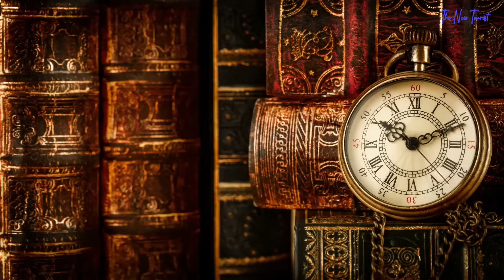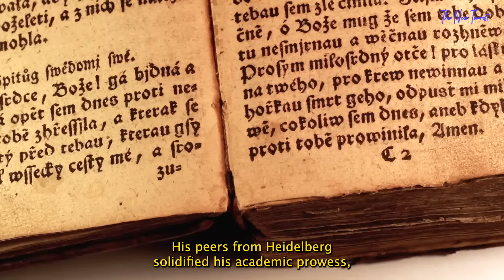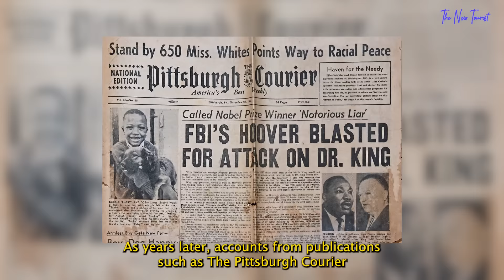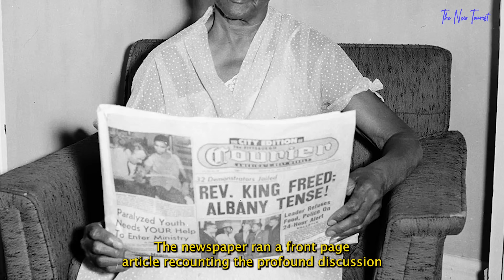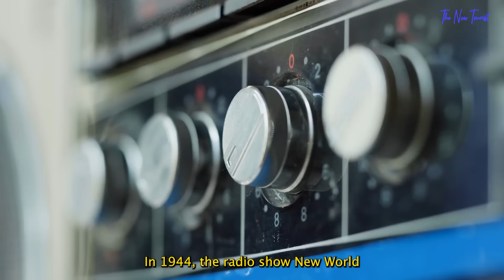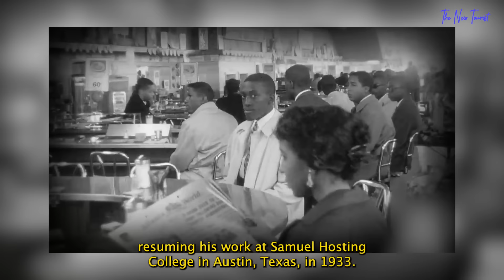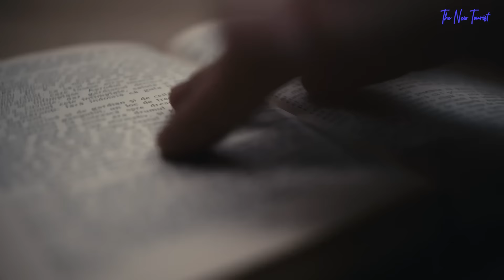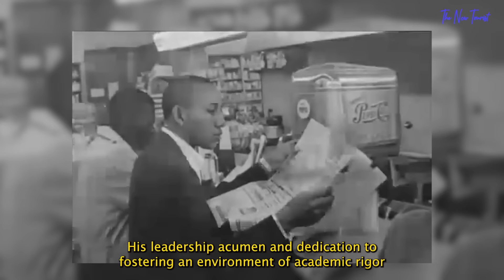The First Black Man To Meet Adolf Hitler...What Did They Discuss?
Today, we embark on a captivating journey through time, exploring an extraordinary and little-known encounter that defied the odds. Join us as we delve into the story of the first black man to engage in a conversation with one of history's most infamous figures, Adolf Hitler."
In the annals of history, there exists a remarkable and largely overlooked figure who defied the odds and engaged in a face-to-face conversation with one of the most infamous leaders the world has ever known: Adolf Hitler.

His name was Milton Samuel J. Wright, an esteemed economist hailing from the vibrant city of Savannah, Georgia. Born on June 28, 1903, to William and Edith Burnside Wright, Milton's journey would take him from the sun-drenched streets of the American South to the hallowed halls of academia and, ultimately, to an encounter that would forever shape his legacy forever.

With an insatiable thirst for knowledge and a burning desire to make a difference, Wright embarked on his educational journey at Wilberforce University in Ohio. It was there that he honed his intellectual prowess, graduating with a bachelor's degree in economics in 19 26. Fuelled by ambition and a quest for deeper understanding, he then set his sights on Columbia University, where he pursued his master's degree in economics, a testament to his dedication and scholarly pursuits.

He continued his academic pursuits by earning his Ph.D. in Economics from Germany's prestigious University of Heidelberg in 1932. His dissertation, titled "Economic Development and Indigenous Policy in the African Protectorates," delved into the complexities of colonialism, economic systems, and the impact of policies on indigenous populations. Wright's meticulous research shed light on the flaws of the colonial system and advocated for equitable policies that empowered African communities. His Ph.D. from Heidelberg solidified his academic prowess, exposed him to a rich intellectual environment, and shaped his thinking in the pursuit of social justice and economic equality.
As the world teetered on the precipice of tumultuous times in the early 20th century, Wright's academic achievements propelled him into the realm of international affairs and economic policy. His keen insights and analytical prowess caught the attention of esteemed institutions, and he quickly emerged as a rising star in the field of economics.

In an era fraught with political upheaval and the rise of dictatorial regimes, Wright's unique perspective as a black man navigating the world of academia and international relations brought a fresh and vital voice to the conversation. It was against this backdrop that fate would intertwine his path with that of Adolf Hitler, the enigmatic leader whose ideology would plunge the world into darkness.

Other videos you will enjoy watching on the new tourist;